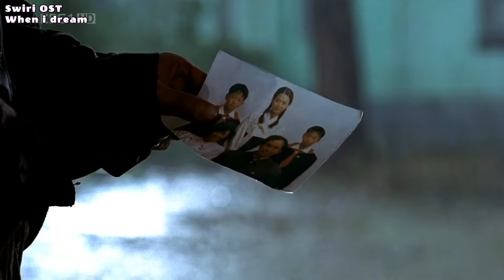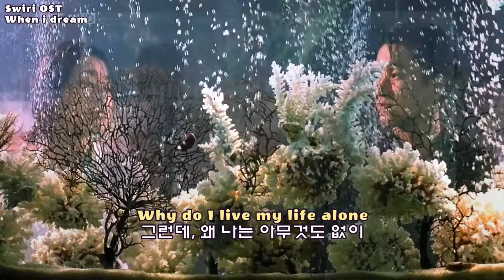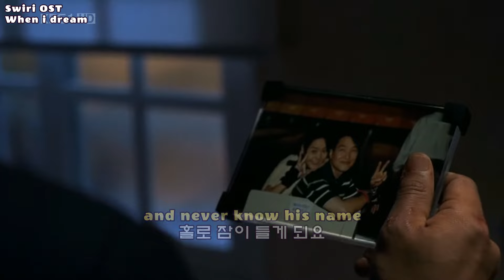Movie 쉬리(한석규,최민식,김윤진 주연/1999) OST ★When I Dream / Carol Kidd 캐롤 키드★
우리나라의 영화를 평론할 시, "쉬리" 이전과 이후로 나눌 만큼 당시에는 혁신적인 블록버스터 영화로서 지금봐도 손색없는 액션 장면과 한석규와 김윤진의 가슴아픈 멜로적 스토리가 가미되어 많은 분들이 추억하는 영화였습니다.

감미롭고 부드러운 목소리의 스코틀랜드 가수 캐롤 키드의 곡 "When I Dream"도 꾸준히 사랑받는 팝송이며, 1985년 발표된 2집 앨범 "ALL MY TOMORROW"에 수록된 곡입니다. 감사합니다.